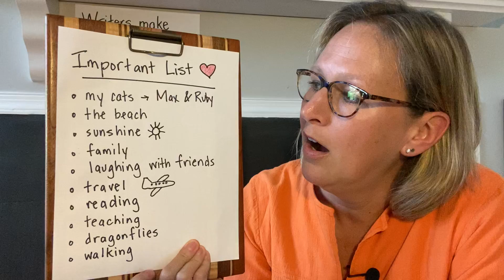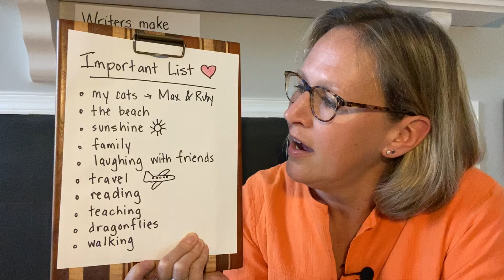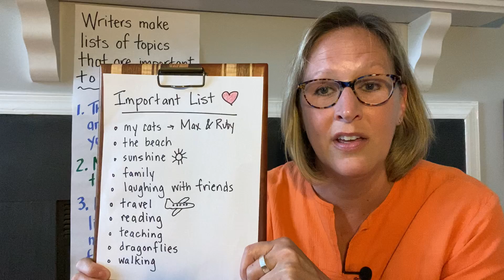Grade 1 2 Make a list of topics